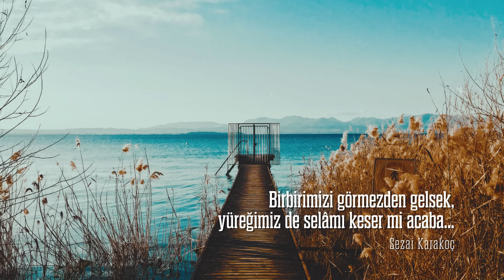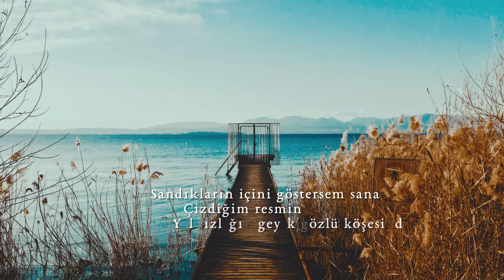Sezai Karakoç | Veda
Yazın buharlaşmayacak, kışın donmayacak, sonbaharda yapraklarını dökmeyecek, yani hep aynı kalacak ya da artacak sevgi. Altını görünce gümüşten, gümüşü görünce bakırdan vazgeçmeyecek. Tagore gibi; “İstediğin zaman lambayı söndür. Senin karanlığını da tanır ve severim.” diyecek.

Sevgili Dost,
Sana ne yazacağım ki, ellerim titremeye başladı.
“Ne güzel” diyecektim oysa, bir dostla yanında değilken konuşmak.
Ne güzel diyecektim, mektup mu; yazarak susmak.

Silahlara veda
Geceye rüyaya ve sana
Yalnızlığın geyik gözlü köşesinden
Düzenlerin çıkmazına

Çizdiğim resmin
Saat kulesi ağlıyor
Ağzım o çeşit yok
Şişe bu çeşit var

Sen bir gece gelsen
Güneş doğmasa
Gitmeden yine gelsen
Bu yeni geleni
Bu bize bakanı
Sana bir anlatsam
Güneş doğmasa
Sandıkların içini göstersem sana
Çizdiğim resmin
Yalnızlığın geyik gözlü köşesinde
Bir rafa koyabilsen
Olup biteni ve onları
Sabaha kadar konuşsak
O ürkek ürkek bakanı sana bir anlatsam
Ateşi karı tüfeği çeksem
Ocağa pencereye kapıya

Kemana veda

Yağmurda şeytan ve şapkası
Silahın ölümünü kutluyorum

Tren kaçırmış gibiyim

Sana veda

Şair: Sezai Karakoç
Yorum: Furkan Özdemir

alıntı: posta kutusundaki mızıka kitabından.